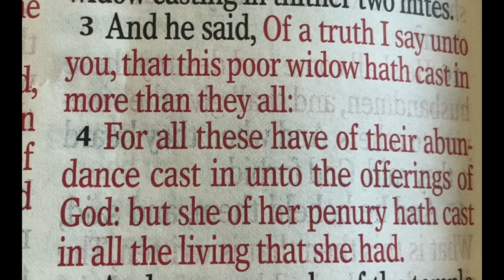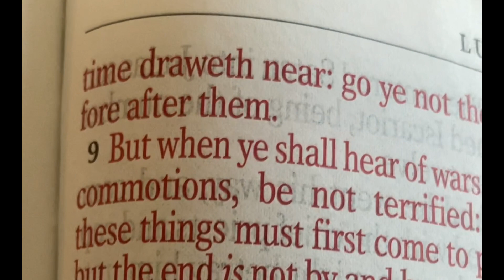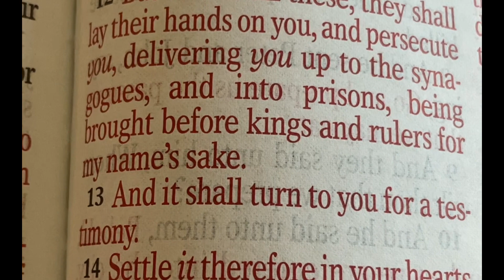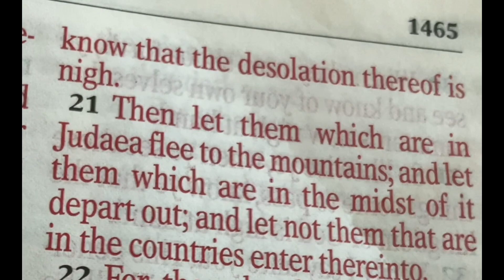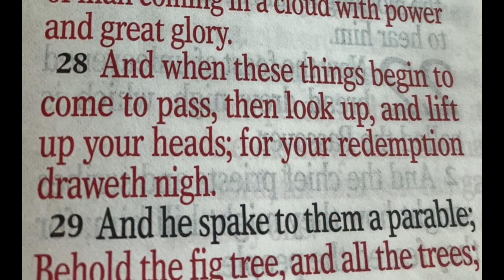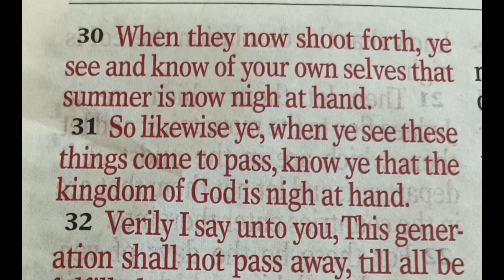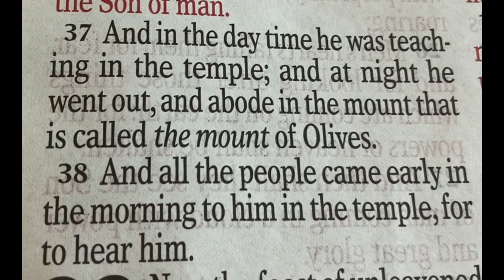Luke Chapter 21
Luke 21. Jesus foretells the destruction of the temple and of Jerusalem—He tells of the signs to precede His Second Coming and gives the parable of the fig tree. 1 And he looked up, and saw the arich men casting their gifts into the treasury. 2 And he saw also a certain poor widow casting in thither two amites.